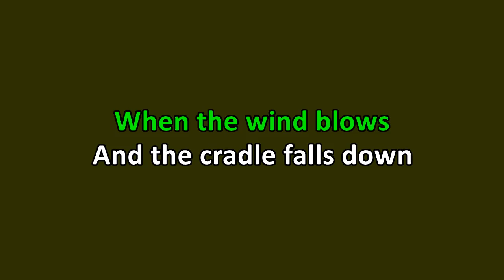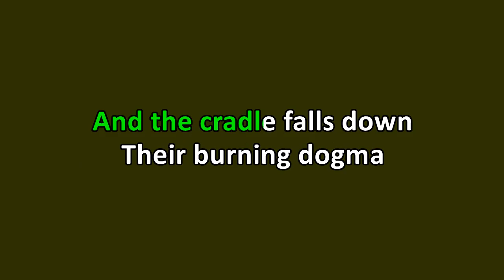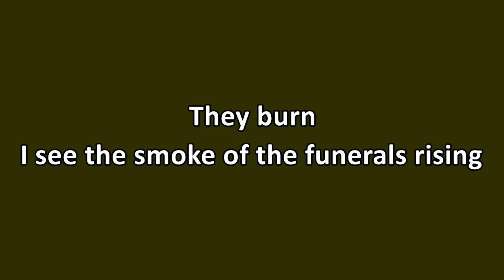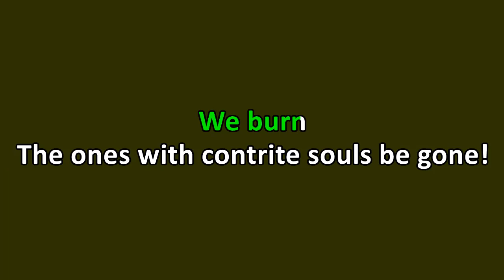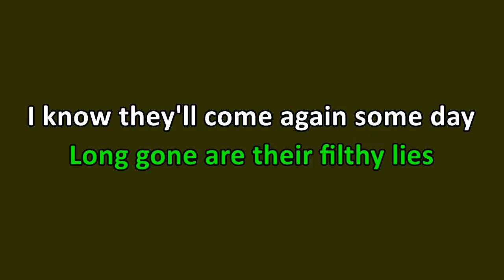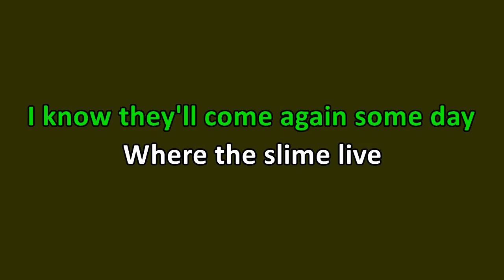Morbid Angel - Where the Slime Live (Karaoke)